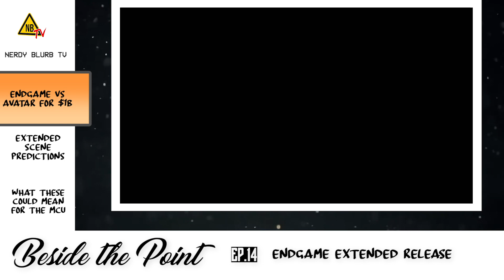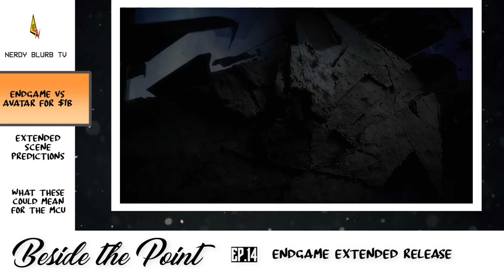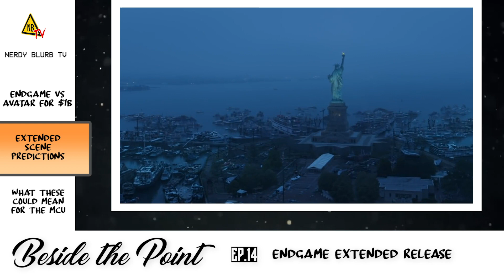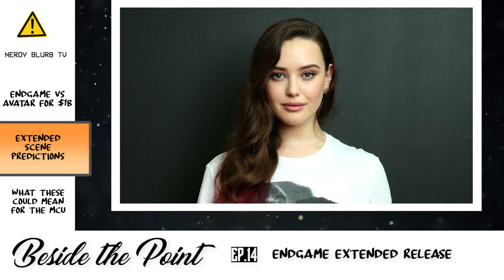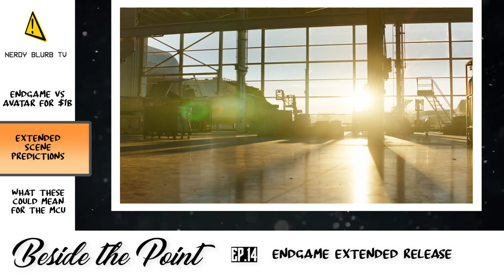Avengers Endgame Extended Release & What It Could Mean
Ep. 14 | Beside the Point - Avengers Endgame Extended Release & What It Could Mean

Avengers Endgame is closing in on the record breaking Avatar for that coveted Highest Grossing Film Of All Time record could possibly be changed for good with Endgame coming out with an extended release soon. My friend Daniel form the Stuff of Legend and I discuss our predictions and what we think they could mean for the future of the MCU.

Thank you to those who submitted a video for this topic to our Fan Cam. Check them out as well!

Like this? Try these boots on for size!

Hungry for more? How bout these apples?

Thank you sir may I have another?!
Want to be featured on our channel? Get your name out there!